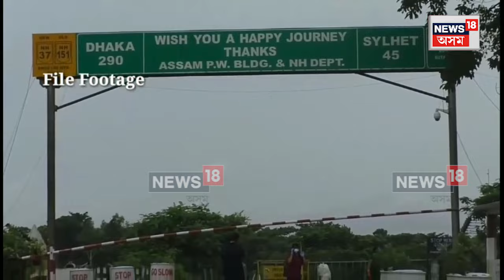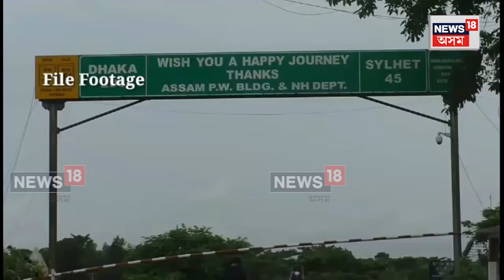Bangladeshৰ প্ৰাক নিৰ্বাচনী হিংসাৰ প্ৰভাৱ পৰিছে অসমৰ আন্তঃৰাষ্ট্ৰীয় সীমান্ত চহৰ কৰিমগঞ্জত | N18V